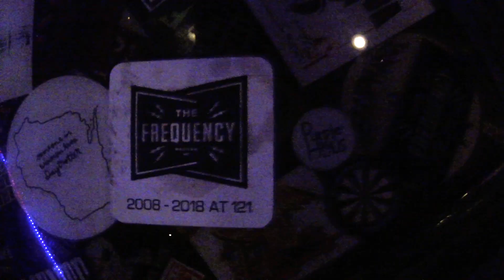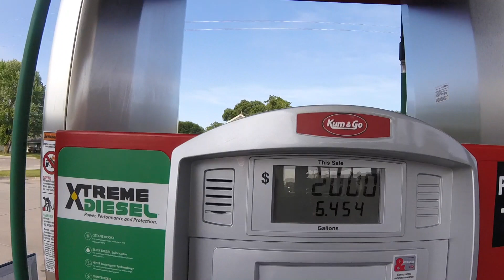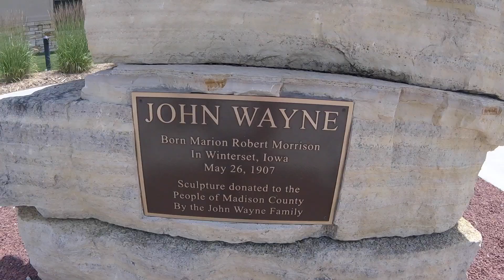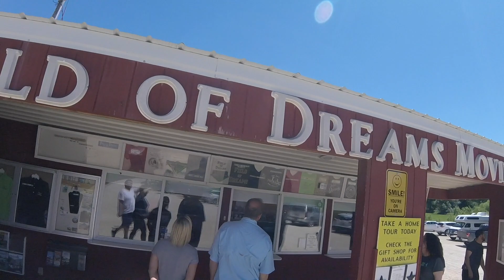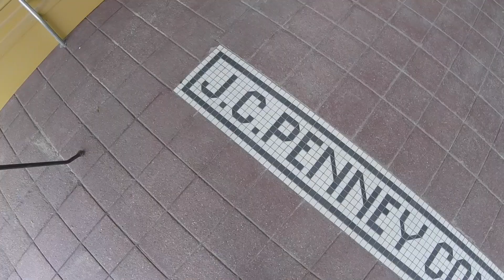Wisco Trip - July 2018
A fun trip back to the homeland in the year 2018.  We saw family, friends, and fun.  Went to Iowa as well to visit my mom.  The music is nostalgic as well, as it's the high school band I was in "Forever and Nothing" and the song is called "Drunken Prom Queen" Have some fun.